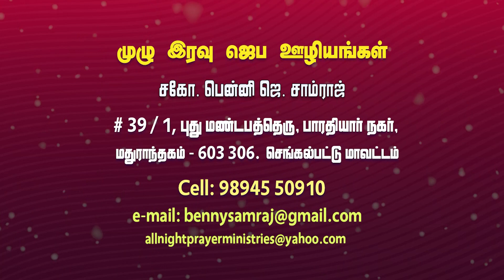New Year Message By Bro.Benny J Samraj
Edited In : Grace Tv